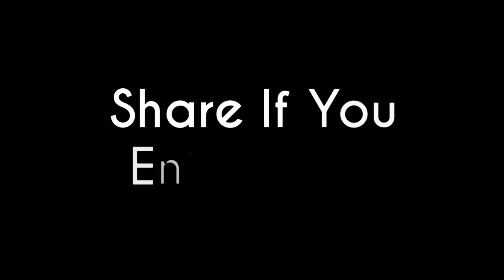Pathan Rocks Baji Shocks 😂 | Hero Series